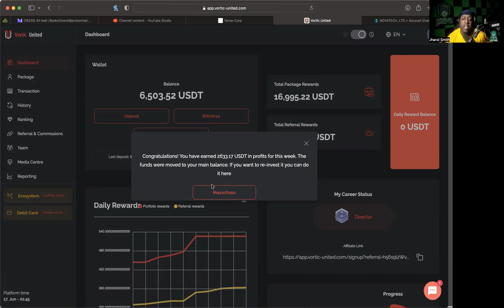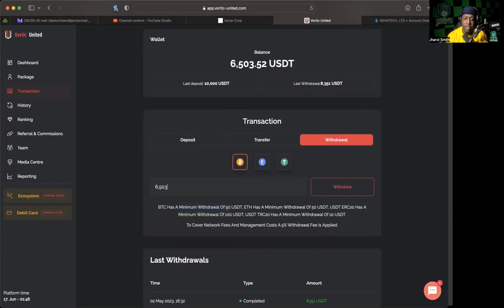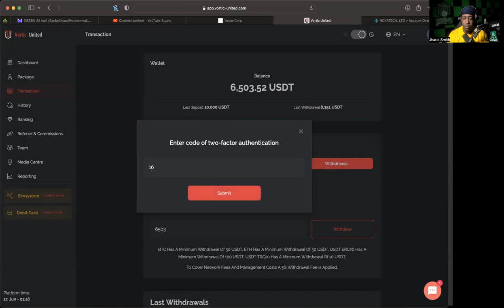VORTIC UNITED *UPDATE* (6/16/23) -- JOIN MY TELEGRAM! FIRST WITHDRAW IN SOME TIME!!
TO JOIN INFINITY CLUB CARDS? (NOT AVAILABLE IN U.S.)